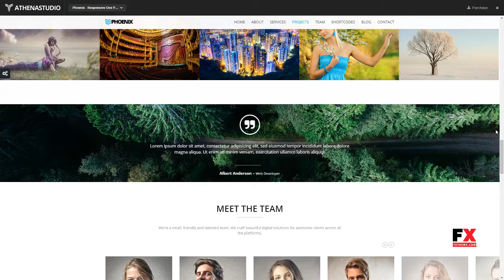Phoenix - Responsive One Page Parallax WordPress Theme Takehik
Compatible With WPML, Visual Composer 5.1.x, Visual Composer 4.12.x

 Columns 4+

 Layout Responsive

 Tags agency, athenastudio, business, parallax, phoenix, portfolio, responsive, retina, shortcode, theme, video, wordpress